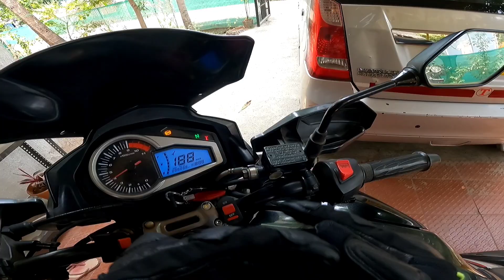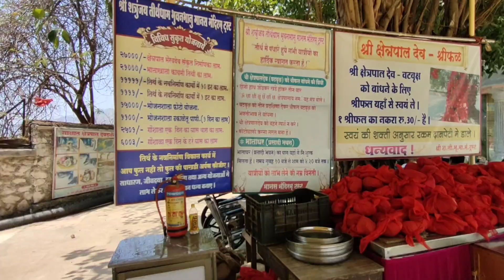Manas Mandir Shahapur Aasangao l How To Visit l Camera Not Allowed😟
Hello Everyone,
If you like my video ,please hit the '👍' and motivate me to make more videos .
Comment your queries and suggestion.
Share my video with everyone.